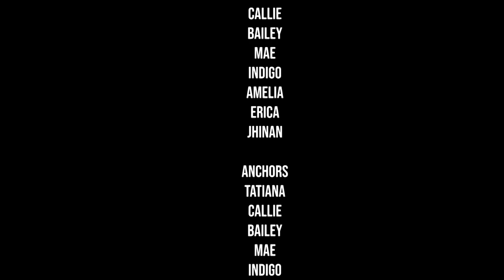January Film Club Newscast